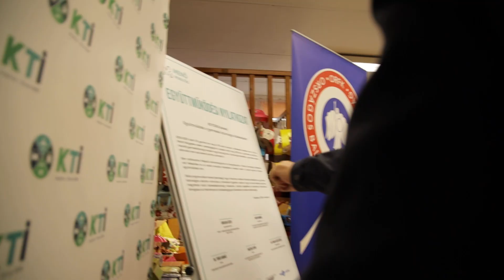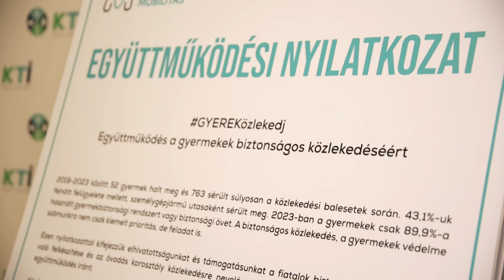Országos együttműködés a gyerekek biztonságos közlekedéséért - 2024.11.07.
Elsőként csatlakozott Budafok-Tétény a GYEREKözlekedj elnevezésű országos együttműködéshez, amely a gyerekek biztonság közlekedéséért jött létre. A program sajtónyilvános nyitóeseményét a XXII. kerületi Egyesített Óvoda Rózsakert Tagóvodájában rendezték meg.